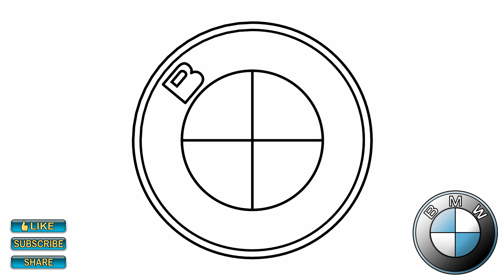HOW TO DRAW BMW LOGO - Follow Along Video Tutorial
Cómo dibujar
Comment dessiner
Come disegnare
Como desenhar
Como dibuixar
Hoe te tekenen
Wie zeichnen
Wie man zeichnet
Cómo hacer un dibujo
Como fazer um desenho
Cum să desenezi un desen
Kuinka piirtää
Hur man ritar
Hvordan tegne
Hvordan man tegner
Kaip piešti
Kā zīmēt
Jak rysować
Jak narysować
Jak rysować obrazek
Jak narysować rysunek
Как рисовать
Как да рисувате
Како да цртате
Како цртати
Како да нацрташ
Kuidas joonistada
Как рисувать
Как да нарисуваш
Πώς να σχεδιάσετε
Πώς να κάνετε ένα σχέδιο
Hvordan lage en tegning
Paola disegna
Ki jan yo desine
Paano gumuhit
Bagaimana cara menggambar
Bagaimana menggambar
كيفية الرسم
كيف ترسم
چگونه نقاشی کنیم
چطور نقاشی کنیم
کیا آپ ڈرائنگ کرنا چاہتے ہیں
چگونه طراحی کنیم
چطور طراحی کنیم
Как рисовать
Как да нарисуете
чӣ тавр кашидан
როგორ დავხატოთ
როგორ ვხატავთ
怎样画
如何绘画
怎么画
どうやって描く
どうやって絵を描く
如何绘制
방법을 그리다
어떻게 그릴 수 있나요
ပန်းချီဆွဲနည်း
วิธีการวาด
Bagaimana cara melukis
Cách vẽ